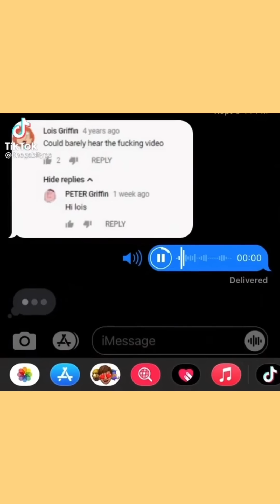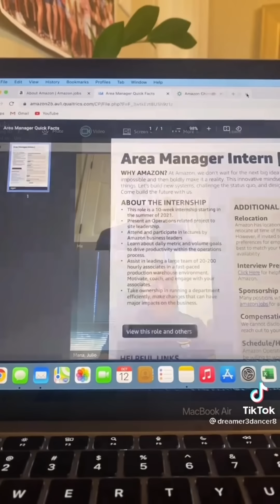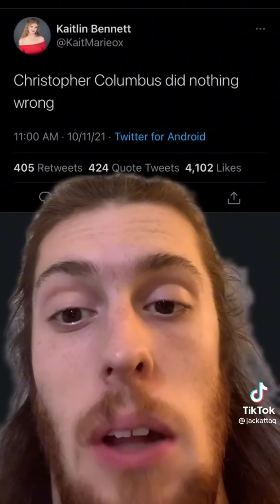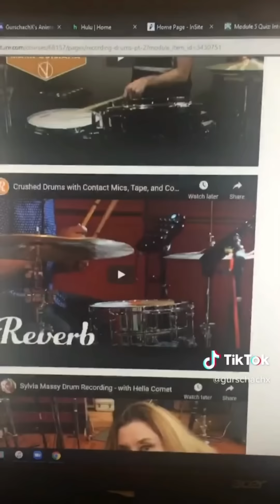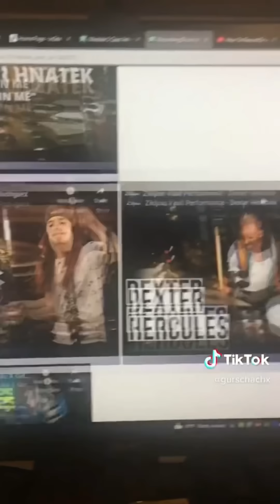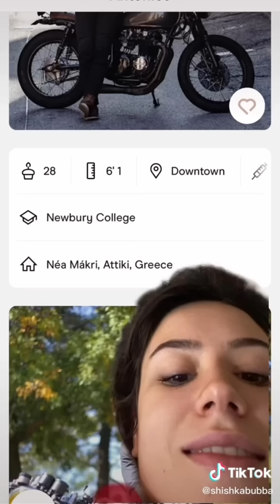TikToks that Are Chaotic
Our safe space Discord server (spamming, advertising, sending links, etc. will result in being kicked out of the group)